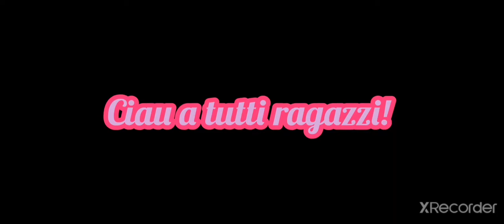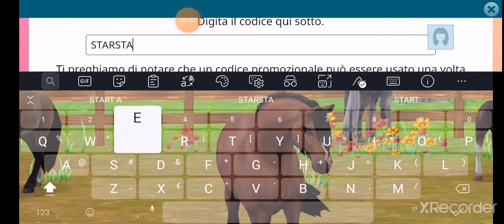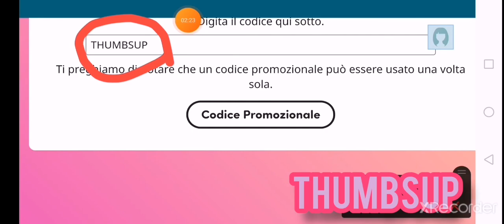NEW CODES OF STAR STABLE!